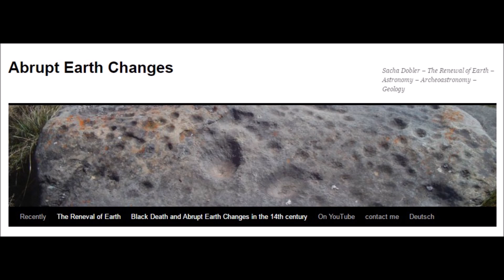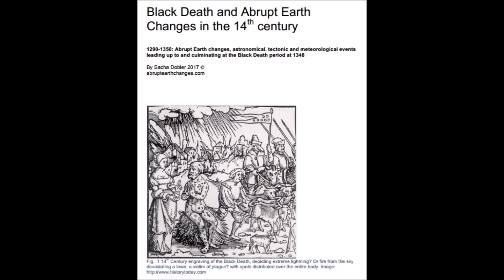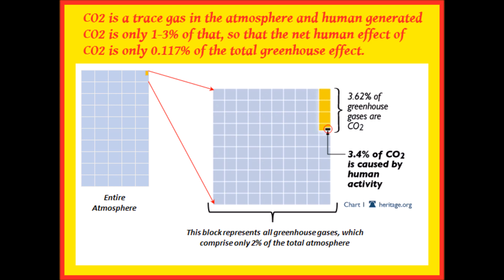We are Repeating 14th Century Climate During the Wolff Grand Solar Minimum Minimum (384)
We are Repeating 14th Century Climate During the Wolff Grand Solar Minimum Minimum